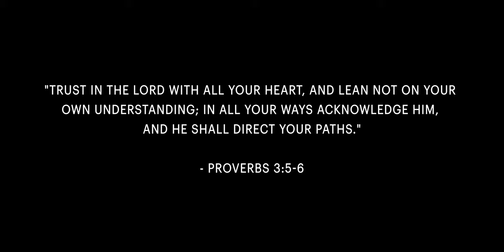The Cashmans - Only God Knows (Official Music Video)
Filmed & Directed By: Jonathan Frazier
Edited By: Jonathan Frazier

And He shall direct your paths."

The Cashmans are also published authors, and in conjunction with this new 12 song album, they will be releasing an accompanying 12 chapter devotional book, also entitled BURN. Be on the lookout for their new album and book as well as music videos and singles from this record that will be releasing on all digital platforms, in 2020. For more information and to see a full list of upcoming tour dates,

Lyrics:

I’ve seen the sky grow dark
I’ve felt the rain
I’ve held a broken heart
As questions remained

But the sun never rose
When the storm rolled away
Was left in pieces
When I lifted my eyes
The colors stayed gray
But I’m still believin’

Sometimes the only answer is
Only God knows, only God knows
There’s healing in surrender
Cause only God knows, only God knows

I may not find the key
or the reasons why
But truth is a hiding place
His Word is a light

Peace is alive
When hope seems to die
It’s never over
Here in the trial, here in the fire
His love is closer

I’ve learned to find a peace of mind
His ways are not my own

Here in the shadow
He’ll never let go
Cause He is faithful to the end

Jonathan Cashman | Britney Cashman | Matt Armstrong | Rusty Varenkamp
Harvest House (ASCAP)
Wordspring Music/ Eyes Up Songs (SESAC)
Willowood Sky Songs (ASCAP)